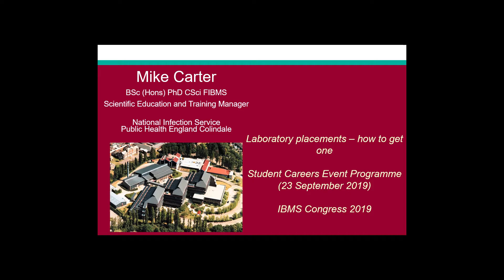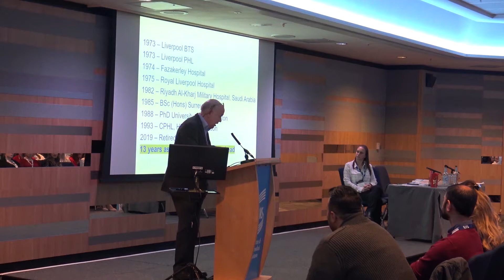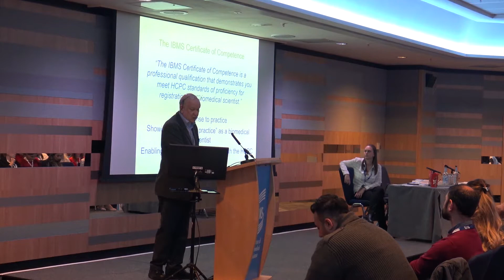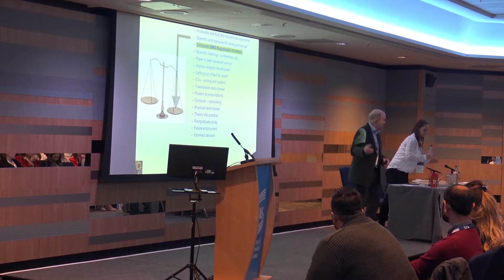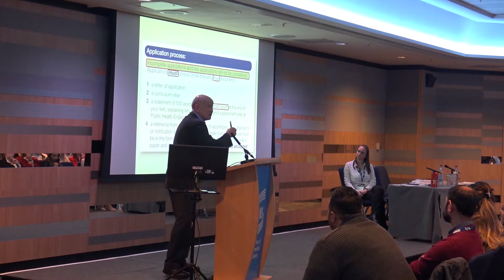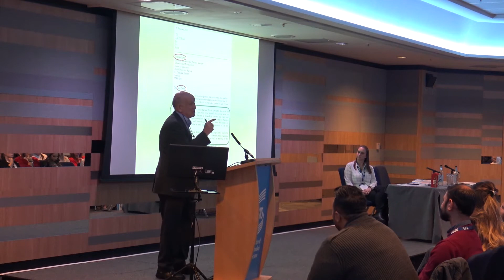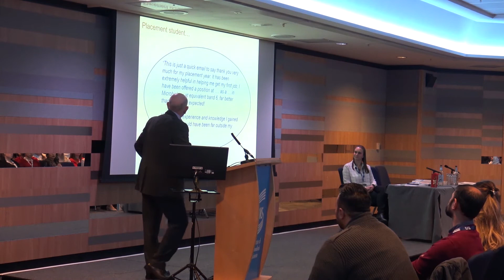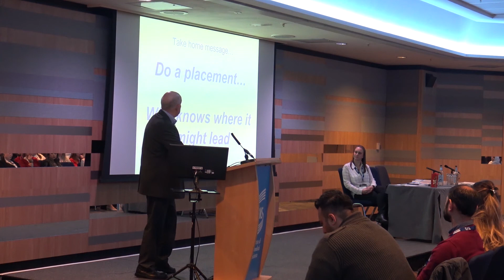Laboratory Placements: how to get one - Mike Carter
Mike Carter's talk on 'Laboratory Placements: how to get one' for Congress 2019's Student Careers Event